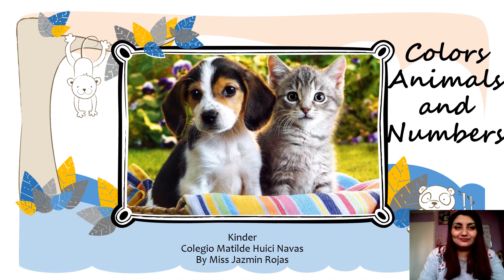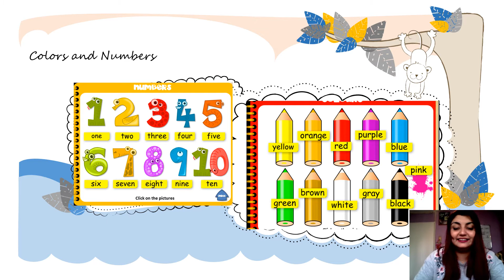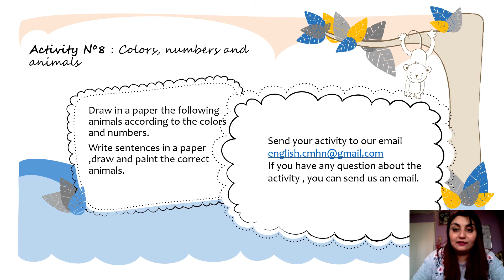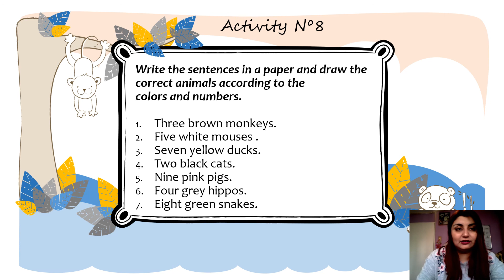Activity Nº8-Kinder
Hello our dear students!
We hope you are doing fine at home :)
Here is the activity Nº8 for Kinder.

English Department
Colegio Matilde Huci Navas